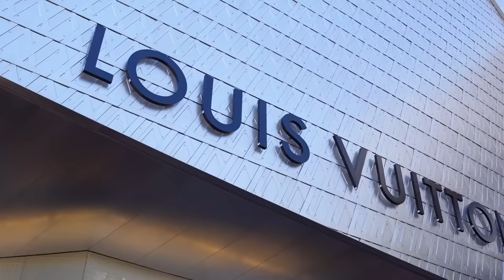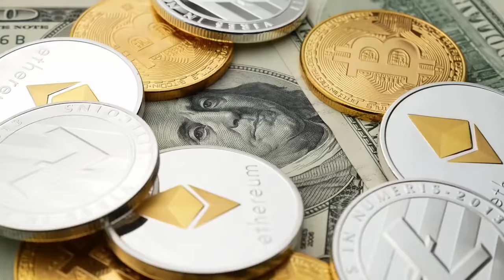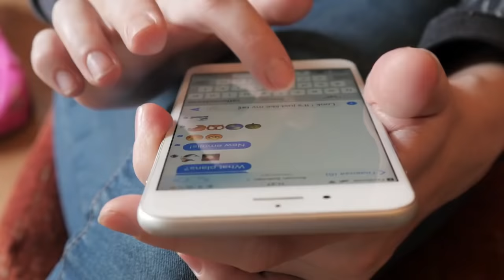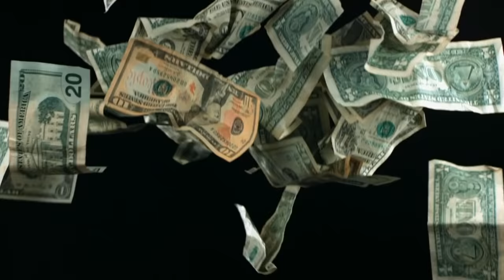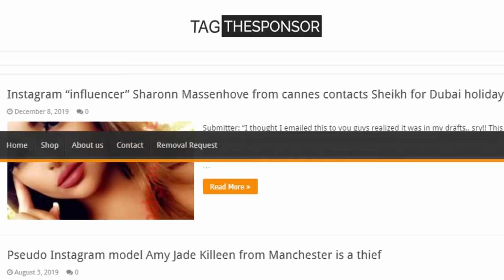The Darkside Of Dubai "Instagram Models" - What They Don't Tell You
In today's video we will talk about dubai Instagram models billionaire lifestyle. Also we will talk about how the prince of dubai and the royal family is supporting this porta potty scandal.